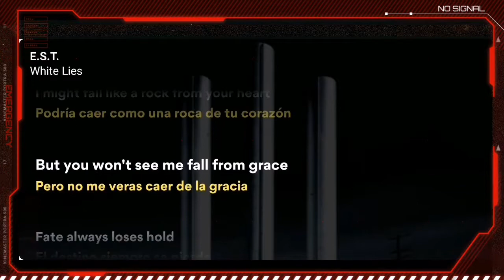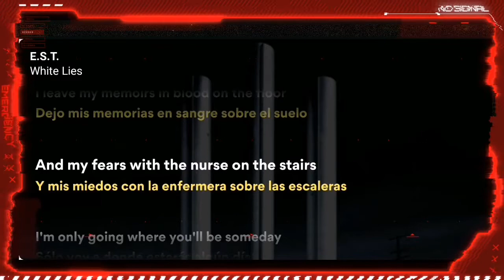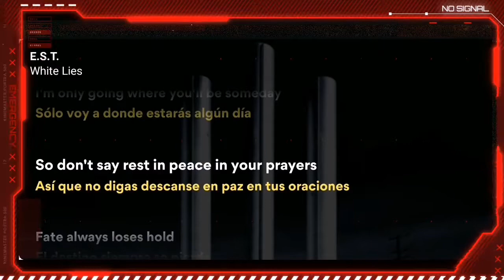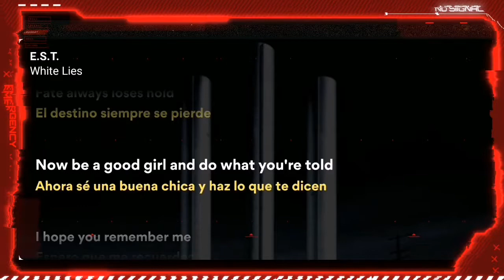White Lies - E.S.T.